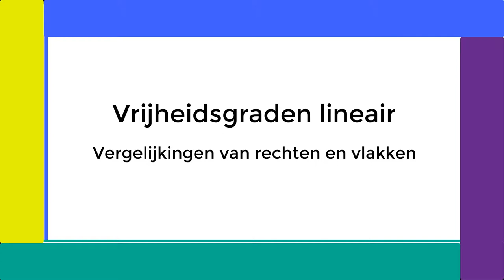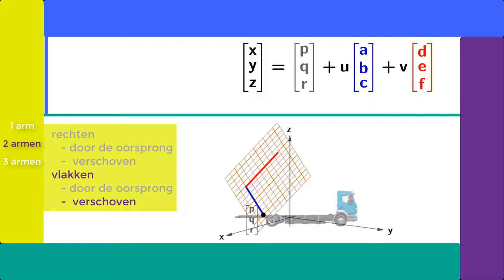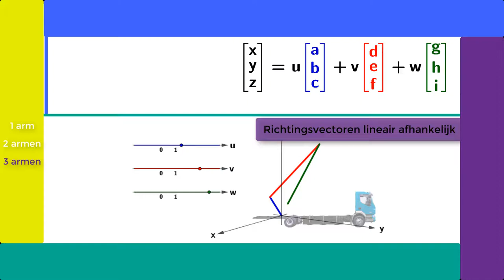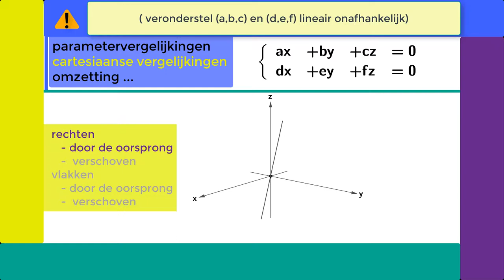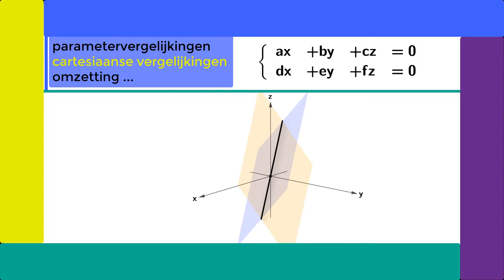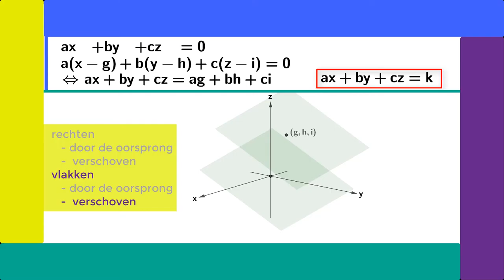Film 2.1 Vrijheidsgraden lineair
Vergelijkingen van rechten en vlakken.